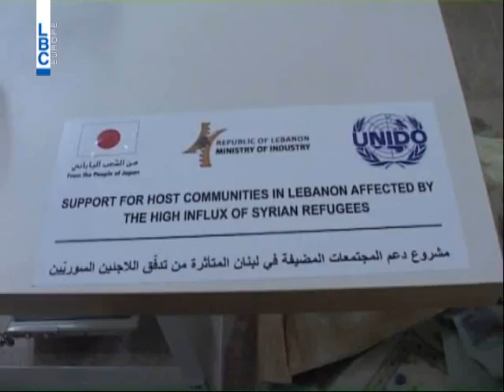LBCI News-مشروع لدعم المنتجات المحلية في لبنان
نظمت منظمة الامم المتحدة للتنمية الصناعية  ووزارة الصناعة مشروع دعم المجتمعات المحلية في لبنان المتأثرة من تدفق النازحين السوريين بتمويل بنحو 600 الف دولار من الحكومة اليبانية .